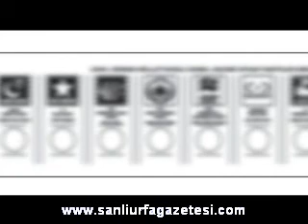izoltanıtim.mpg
izol tanıtım film hazırlattı